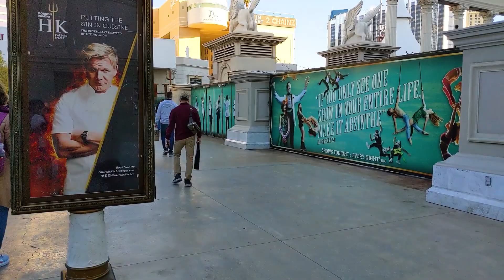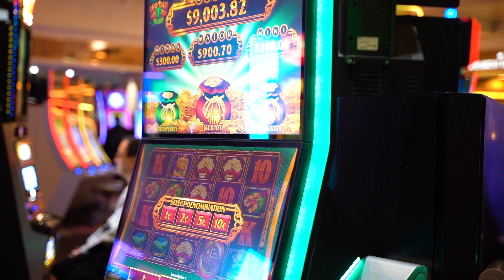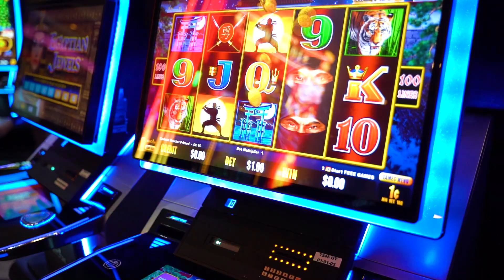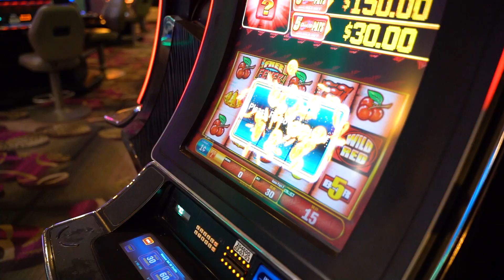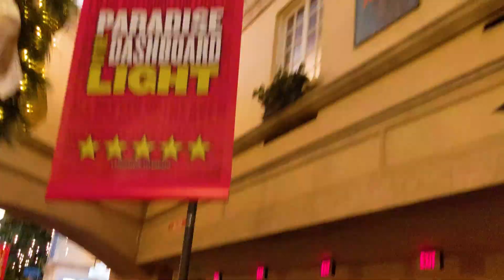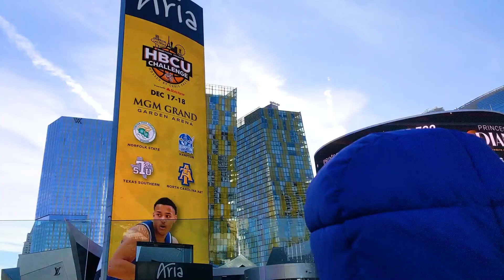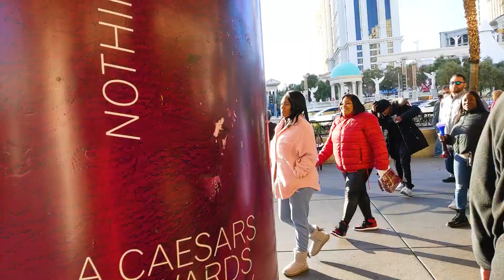Vegas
Our last 2days at Vegas. We thought we wouldn't go out much but we ended up getting bored at the hotel so we went out for few hours and explored some of the many things that Vegas had to offer. Ady also got bit better by then. Also while returning our return flight was 2hours late, so we finally boarded our flight at 11.45pm at night. We were so tired by then and Ady had fallen asleep. In the flight also we did not get adjacent seats so the flight was rough for us. Apart from that we brought back so many good memories for us.